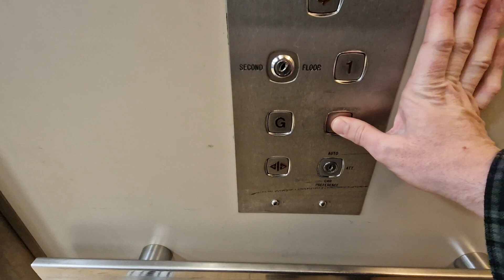Evans Lift @ WHSmith in Sheffield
Floors - 4 (B,G,1,2)